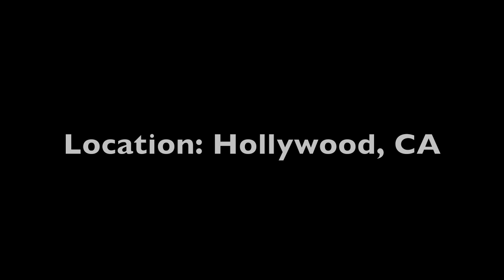Comic Bill Burr provides some insight on the Mel Gibson tapes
Comedian Bill Burr gives us a fantastic 3 minute rant on the Mel Gibson/Oksana Grigorieva tapes. Burr has a couple shows in New England this August and will be doing a fall tour. Comedy Central will be premiering "Bill Burr: Let It Go" on September 18, 2010 at 11:30pm. For more info be sure to check out